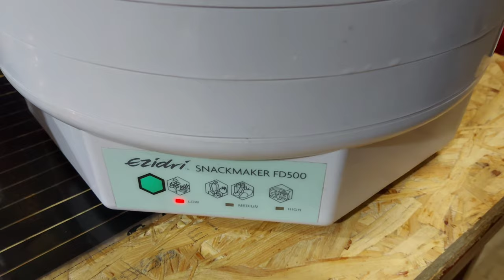Вместо конфет и шоколада - натуральный продукт своими руками))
Как сделать цукаты из груш, дынь, яблок и всего, чего угодно? Как приготовить сироп? Хочу поделиться с Вами рецептом того, что я готовлю давно для своей семьи. Как и обещала, ссылки на упомянутые видео:

3️⃣Напишите комментарий, а лучше несколько
5️⃣Расскажите о нас своим знакомым, поделитесь ссылкой на видео или канал.
7️⃣Посмотрите хотя бы одну рекламу не длиннее 2 минут.